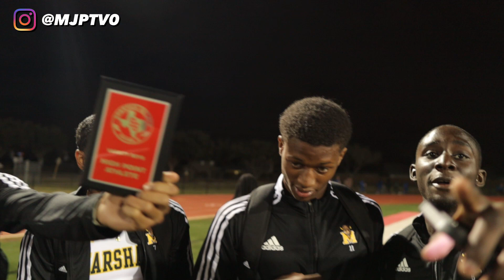Fort Bend Marshall HS DOMINATES the 4x4 Relay!!!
Fort Bend Marshall High School just dropped a 3:16 4x4 in March! I had the awesome chance to catch up with the boys from BMF and meet the Fort Bend Marshall High School Track team!

🎧Music🎧
Mine - Pacific

⏰Timestamps⏰
0:00 - Intro
0:10 - Fort Bend Marshall 4x4 Interview
0:49 - They won by over 10 seconds!
1:05 - Is Fort Bend Marshall going to win state?
2:21 - Freshman Brianna Brinkley
2:33 - Meet The 2022 Fort Bend Marshall Track Team